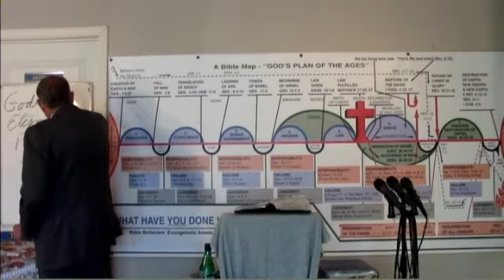2020 08 23 Gods Eternal Purpose Ephesians 3:1-16 Galatians 4:4-5 Dr James M Phillips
God's Eternal Purpose & Plan for Man. Ephesians 3:1-16 Galatians 4:4-5. Dr. Jim preaches on the mission field. If anyone would like to make a donation , all donations no matter how small will be appreciated. Thank you. Our Address in Fish Lake Valley is POB 121 Dyer, Nevada 89010. You may also make a donation by pushing the support button at the top of this page. You Can make your donation through paypal or any credit card. Thank You IRS EIN # 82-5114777